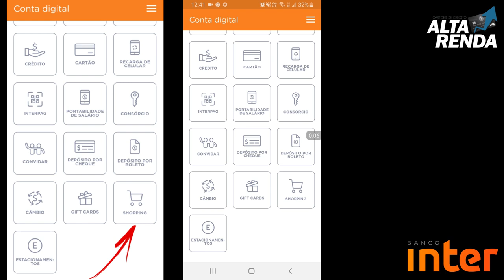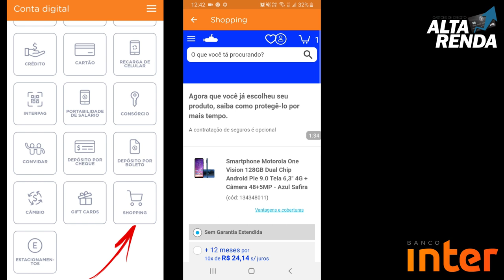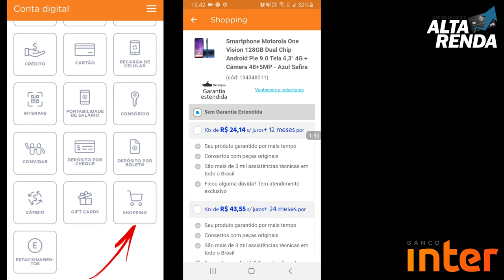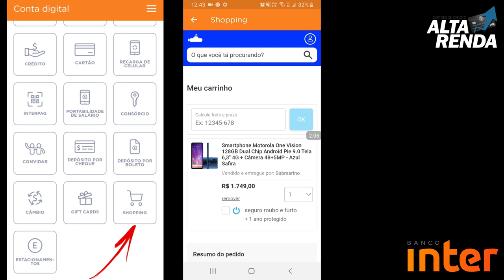💳BANCO INTER: Shopping Novidades do banco inter em seu aplicativo.🔝✔